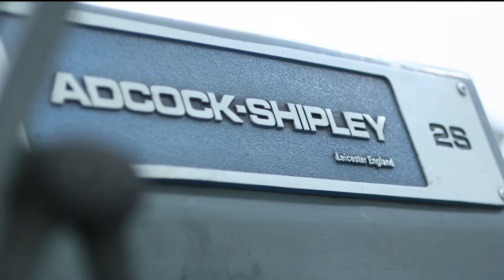Adcock and Shipley 2S Automatic Horizontal Miller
Working surface 1,370x350, Londitudinal travel 762, Cross travel 265, Vertical travel 430, Centre to column 255-595, Tee slots 4 - 17x76, Spindle #50, 7 1/2 hp, Speeds 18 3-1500rpm